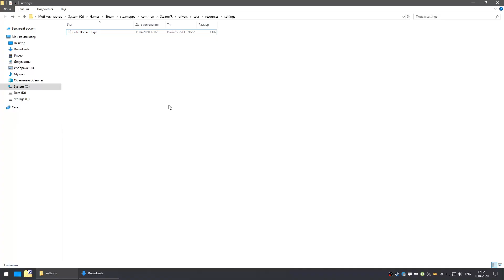Half-Life: Alyx Non VR / keyboard and mouse / Using left cell and setup 3D mode for mobile VR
Added the mechanics of using the left cell to carry items. Also shown is the setting up of a 3D mod for playing in 3D using a smartphone and a VR headset (need to stream the image to your smartphone with Moonlight or other programs).
Добавлена механика использования левой ячейки для ношения предметов. Также показана настройка 3D мода для игры в 3D, с помощью смартфона и VR гарнитуры (необходимо стримить изображение на смартфон, с помощью Moonlight или других программ).